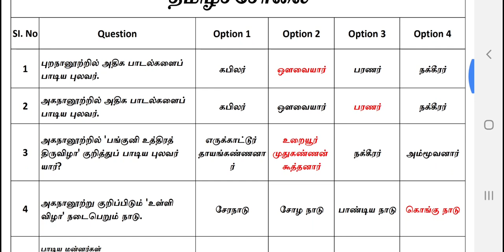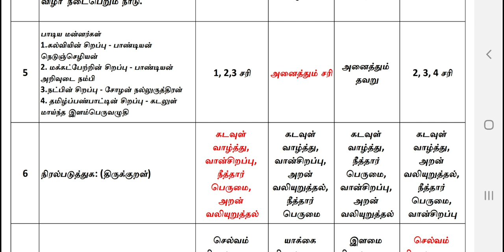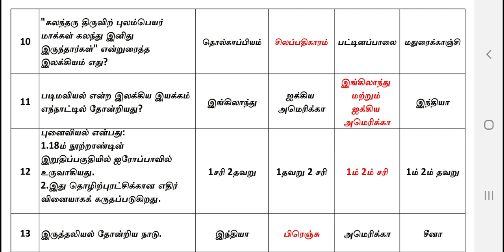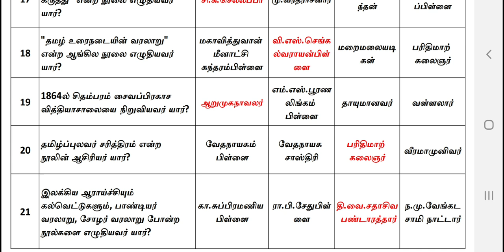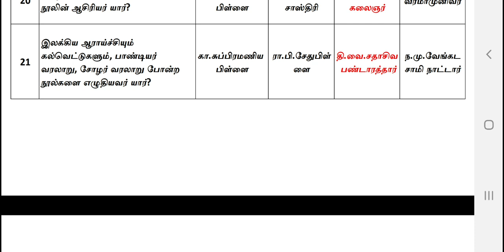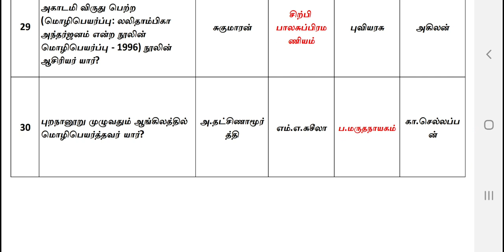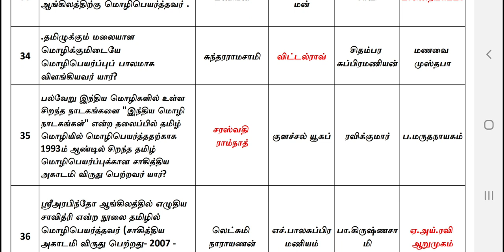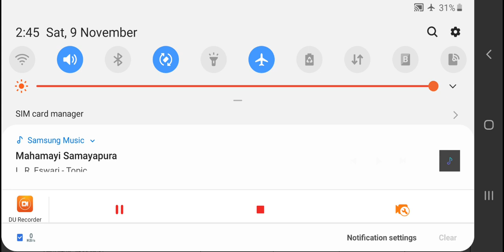UGC-NET, PG-TRB, UG-TRB தேர்வுக்கு மிக முக்கிய வினாக்கள் || பகுதி-4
➒➒➍➌➎ ➒➒➋➒➒.

✤ தமிழ்ச்சோலையின் தனிச்சிறப்புகள் ✤

               9⃣9⃣4⃣3⃣5⃣ 9⃣9⃣2⃣9⃣9⃣.

pgtrb 2020
pg trb 2020
pg trb Tamil 2020
PG TRB 2020
Next pg trb notification
Next pg trb exam when announced
pg TRB exam when announced in 2020
PG TRB exam 2020
when notification of Pg trb exam 2020
UG TRB CLASS COACHING
UG TRB TAMIL
Ugtrb tamil
UG TRB TAMIL
Ug TRB Tamil
Ug trb tamil
ug trb tamil
ug trb
UGTRB TAMIL
CM CELL REPLY
Cmcell reply
Cm cell Reply
Cm cell
CM CELL
Ug trb live class
Ug trb online class
Ug trb notification 2019 Cm cell Reply
Ug trb tamil coming soon
Ug trb tamil notification 2019 CM cell Reply
Trb tet passed candidates
Ug trb when announced by trb
Ug trb எப்போது வரும்?
Ug trb official notification
Pg trb 2019 selected candidates
Tamilsolai candidates
Achievement of Pg trb 2019 Tamil
Tamilsolai achievements
Ug trb 2019 notification
Ug trb notification
2019 ug trb notification
UGC net Tamil questions pdf
important questions and answers
மாதிரி வினாத்தாள்
முக்கிய வினாக்கள்
பகுதி 4